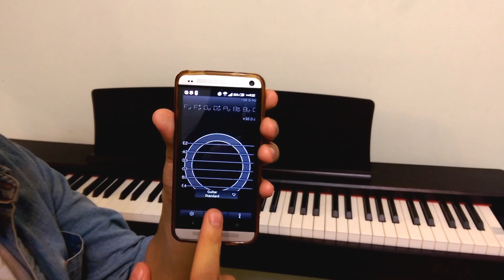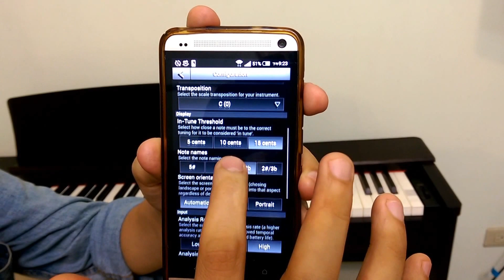歌唱工具(1) - 音準測量app PitchLab Guitar Tuner Pro introduction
It's just a simple showing the interface of Pitchlab pro,
I will show how to use it for improve your singing and listening skill.
And I will also introduce the other apps as singing tools.
and we can take a simple look in the "pitchlab lite" as in the next video.
PitchLab Pro (pitchlab)
可以即時的量測聽到的音高，
也有許多內建的樂器模組幫助吉他等樂器調音。
對常常不確定自己唱什麼音，唱的準不準的朋友來說非常的有用喔!
在未來的音準基礎訓練影片當中，會告訴大家如何使用這個app來做音準的訓練，對於某些常被批判音痴的人更是一定要會使用喔!